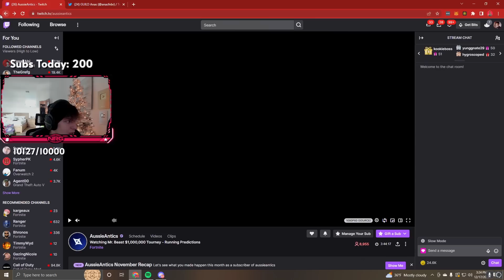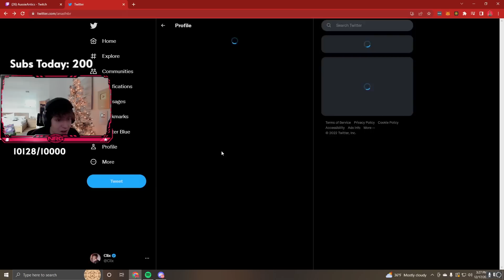CLIX *RAGES* While Going For First Place In MR BEAST $1M Tournament & Reacts To EU Pro Winning $1M!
CLIX *RAGES* While Going For First Place In MR BEAST $1M Tournament & Reacts To Pro Winning $1M!

fortnite moments
fortnite focus
fortnite funny
SCOPED
unknown army
tfue
ninja
hunting rifle
chug jug
mongraal